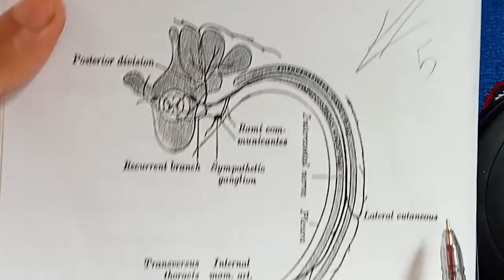شرح أول محاضرة في الفسيولوجي لطلاب كلية التمريض والمعهد الفني الفرقة الأولى Human physiology